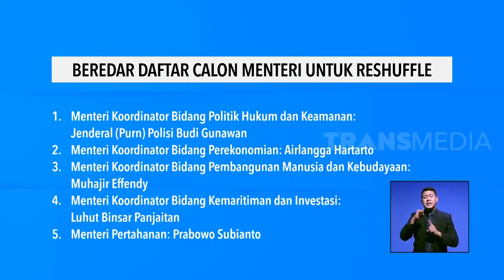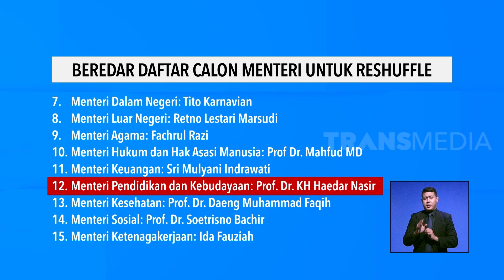Santer Beredar Calon Menteri Untuk Reshuffle | REDAKSI SORE (02/07/20)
Santer Beredar Calon Menteri Untuk Reshuffle

REDAKSI SORE
Kamis, 2 Juli 2020